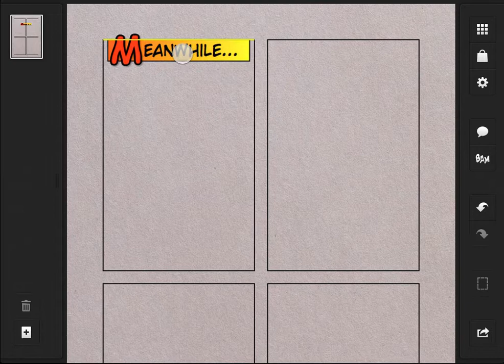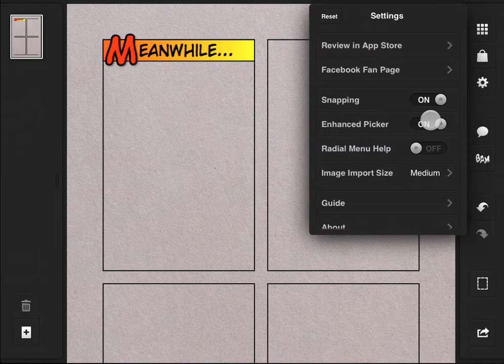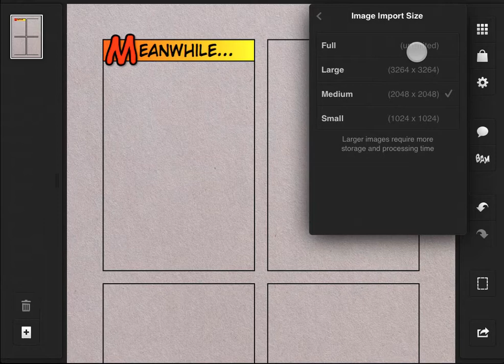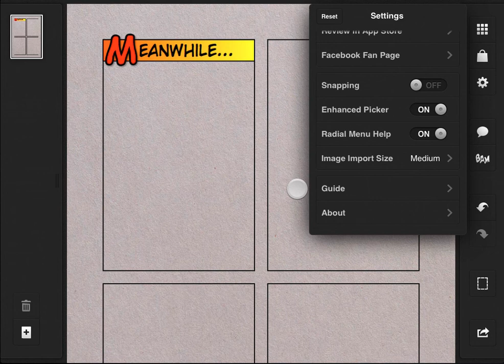Halftone 2 Settings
Become a superhero in your own comic book! Put words in friends' mouths and thoughts in their heads, then share your creation with the world. Halftone 2 is compatible with iPad 2 (or later) and iPhone 4 (or later) and is available in the app store

This video explains the configuration settings that are available in Halftone 2.